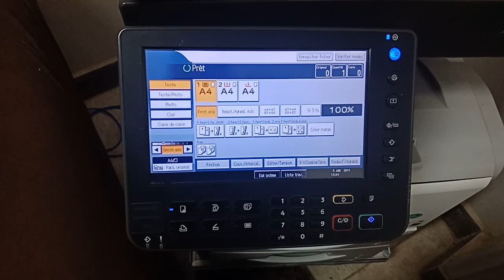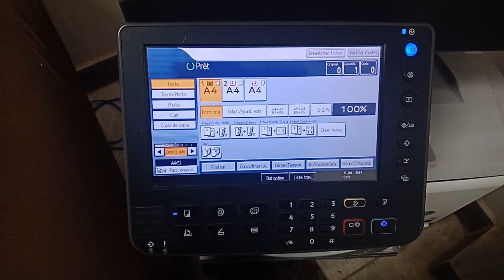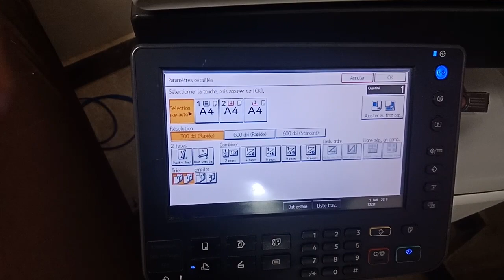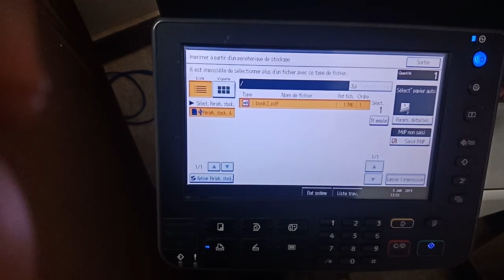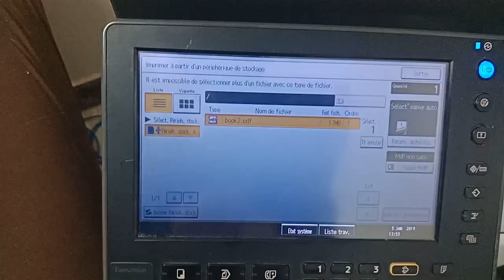[AR] print documents from flash memory in Ricoh copiers طباعه ملفات من فلاشه علي ماكينات تصوير ريكو